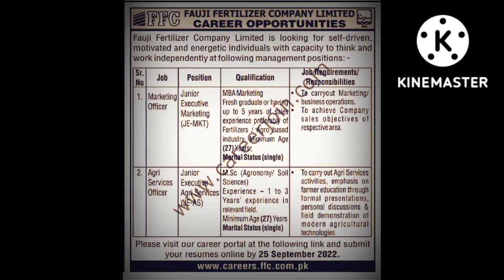Fauji Fertilizer Company Ltd | FFCL Jobs September 22 | The Smart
Organization: Fauji Fertilizer Company Ltd FFCL

Position: Multiple
Experience: Mentioned in image below
Qualification: Mentioned in image below
Job Location: Pakistan
Last Date to Apply: 25 September 2022
Published Date: 11 September 2022

Newspaper: Dawn

Note:

Read the job details in image carefully.
Apply only if your credentials match the job requirements.
Candidates matching the job requirements will be considered.
Only shortlisted candidates will be called for Test / Interview.
Irrelevant/Incomplete applications will not be entertained.
Apply before the last date.
Applications received after last date will not be considered.

How to Apply: For More Details View The Image.